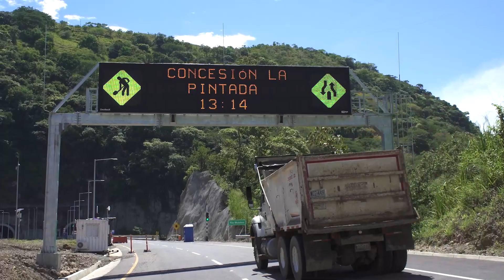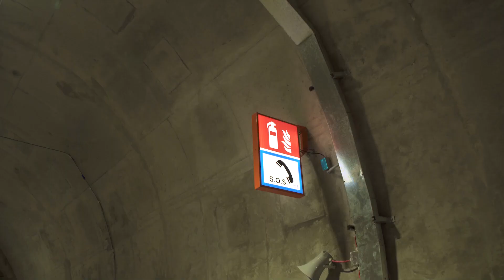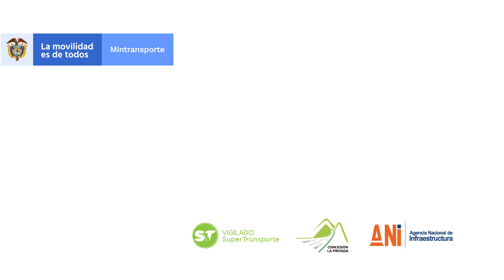Camino al Suroeste - 27 de mayo de 2021